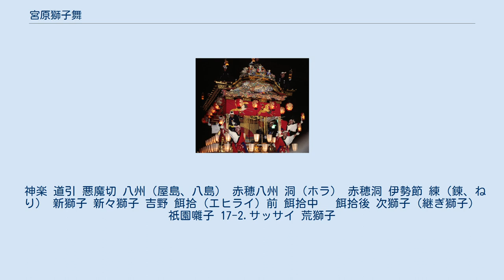宮原獅子舞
宮原獅子舞（みやはらししまい）とは、岡山県美作市（旧英田郡作東町）にある天曳神社の獅子舞である。
 宮原獅子舞の演じられる里は、岡山県の東北部兵庫県と境を接した農村集落である。
この地方は古くから、大和文化と出雲文化の交わるところで、伊勢の獅子舞と備中神楽の接点にもなっている。
 獅子舞が奉納される天曳神社は、天平10年（西暦738年）の創建といわれ、旧吉野郷（現岡山県美作市吉野地区）の総社で、猿田彦命を祀っている。
 この地方は、古くから播州（兵庫県西播地域）と交流が深く、生活・文化に影響を受けてきた。
獅子舞は、約300年前（江戸元禄年間、西暦1700年頃）に播州赤穂（兵庫県赤穂市近郊）より伝わったと云われている。
獅子舞の舞の中にも「赤穂八州」「赤穂洞」と呼ばれるものがあり、そのつながりを表している。
 獅子舞は、毎年、氏子の若衆により旧暦の八朔（新暦の8月下旬）から練習を始め、10月に行われる天曳神社秋季大祭（秋祭り）に奉納されてきた。
奉納演舞は宵宮、本宮、後宮と3回行われ、それぞれ夜、神社境内、昼、五名の御旅所、夕方、神社境内で各1回舞ってきた。
 明治期になり、神社統合（合祀）があり、天曳神社では秋祭りに、宮原部落、五名部落、金子部落の3部落の氏子が毎年交替で、華やかに獅子舞を競っていた。
ところが、第二次大戦後の昭和30年代、若者の流出、娯楽の多様化という社会変化に伴い、最後まで奉納していた宮原部落も昭和33年を最後に獅子舞を中断してしまった。
 地域起こしの機運が高まった昭和55年に宮原部落70戸の総意の元、獅子舞保存会が結成され、この年の秋祭りに獅子舞の奉納演舞を復活させ、以後、途切れることなく現在に至っている。
 この間、昭和61年には岡山県重要無形民俗文化財の指定を受け、また、平成7年には練習・上演場所として宮原獅子舞伝承館が新築された。
 瀬戸大橋博、神戸ポートピア博、中国四国ブロック民俗芸能大会、平成5年には、インドネシアで行われた「バリ国際アートフェスティバル」に招待されるなど、全国各地で行われるイベントにも参加している。
 獅子舞の構成は、伊勢笛（六穴、六調子の篠笛）、太鼓の囃子方と雄獅子一頭。
脇役として、鼻高（天狗）、お多福、奴（ひょっとこ）、踊り子（稚児）からなっています。
舞は多彩で、18演目あり、時間にして約2時間半を要す。
 神楽、道引の神事舞にはじまり、悪魔切りで儀式舞を終え、余興舞へと進み、獅子は野山に遊び、餌を探し、美女と戯れ、奴とふざけ、疲れて眠り、最後に無理矢理起こされて乱舞し、幕となる。
途中の舞では鼻高、お多福、踊り子が登場し、軽妙、可憐な仕草で舞を盛り上げる。
 獅子舞の特徴としては、18種の演目の多さと、物語性、娯楽性があり、また、獅子も胴幕の中に三人入り、より獅子の動きを大きくリアルに見せている。
また、大人の肩の上に子どもが上がり舞う、次獅子（継獅子）も珍しく、これはかつては大人が大人を肩に上げ、芸を披露していたものの名残である。
 神楽 道引 悪魔切 八州（屋島、八島） 赤穂八州 洞（ホラ） 赤穂洞 伊勢節 練（錬、ねり） 新獅子 新々獅子 吉野 餌拾（エヒライ）前 餌拾中　 餌拾後 次獅子（継ぎ獅子） 祇園囃子 17-2.サッサイ 荒獅子